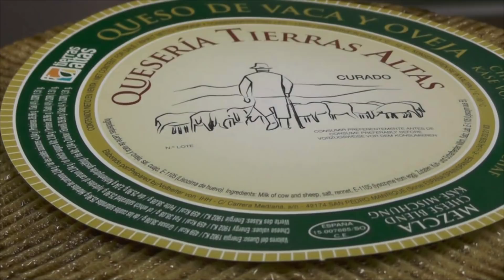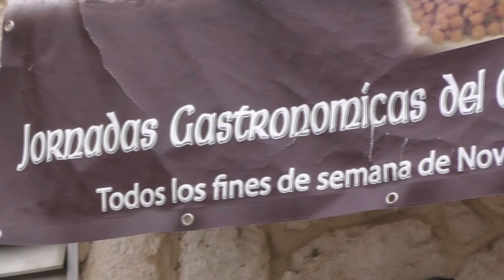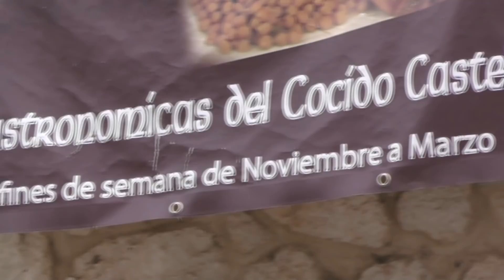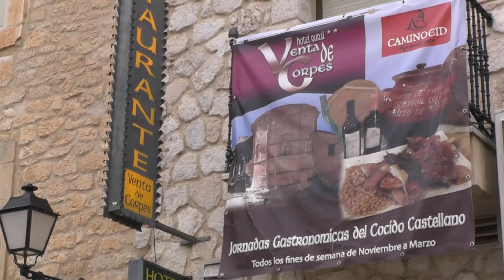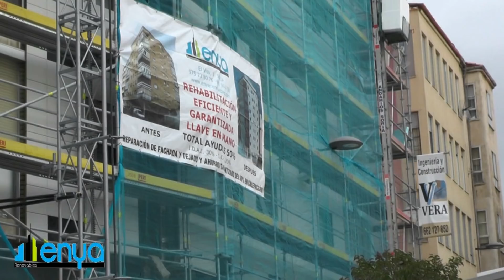Pingada del Mayo en Navaleno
Como es tradición, el pasado 1 de Mayo, los mozos de navaleno consiguieron pingar el Pino Mayo en una jornada agradable y sin incidencias. El Pino Mayo, fue traído del monte el día anterior  arrastrado por los mozos de dicha localidad.